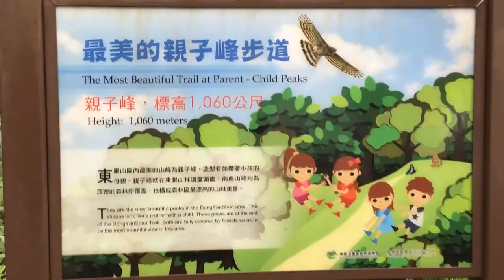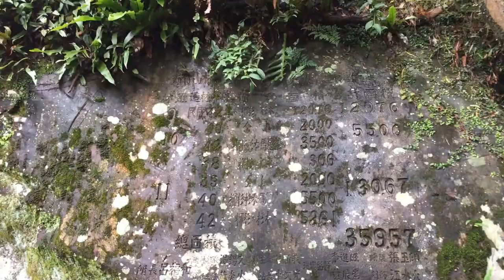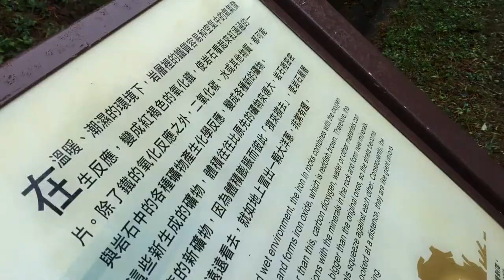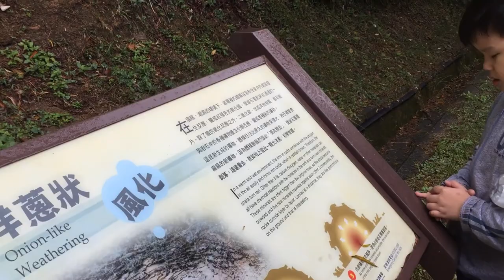20201108 『東眼山森林遊樂區』知性步道親子峰頂點